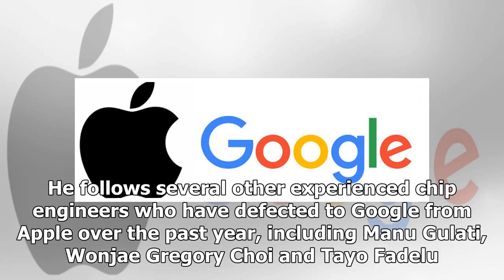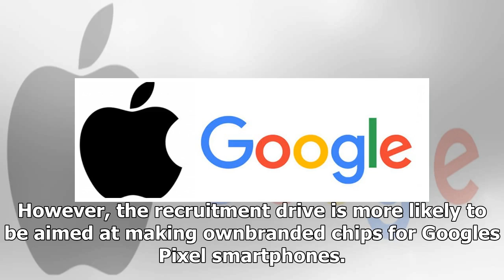Google poaches top mobile chip designer john bruno from apple- Breaking News TNC -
►* Fanpage:
►* Google Plus :